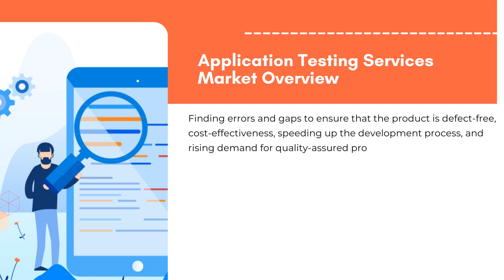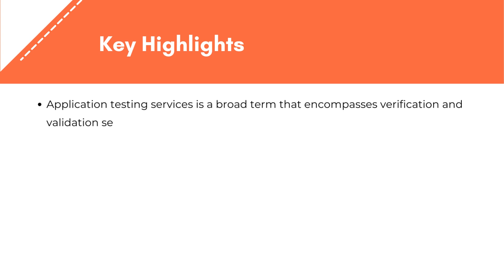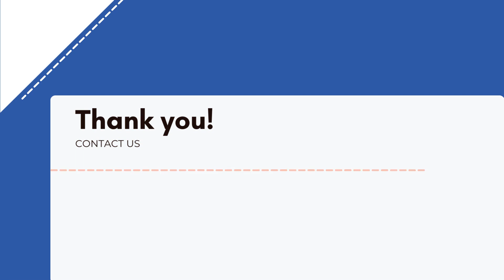Application Testing Services Market | Exactitude Consultancy Reports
Application testing services Market by Delivery Model (Onshore, Offshore, Onsite and Nearshore), Service Type (Professional and Managed), Testing Type (Compatibility Testing, Functionality Testing and Others), Organization Size (SMEs and Large Enterprises), End User (IT & Telecom, Retail, Government & Public Sector, and Others) and by Region Global Trends and Forecast from 2022 to 2029

The market for application testing services is anticipated to reach USD 27.37 billion in 2020 and expand at a 12.9% CAGR through the year 2029.

Finding errors and gaps to ensure that the product is defect-free, cost-effectiveness, speeding up the development process, and rising demand for quality-assured products are the factors driving the application testing services market. Further technological advancements such as AI, IoT, Big Data, and others for developing advanced application testing solutions that include processes such as static code analysis and code design act as major drivers for the application testing services market size to expand.

Segment Analysis
Managed Testing Service is the fastest growing segment, with a CAGR of 14.4% over the forecast period, as it ensures quality across multiple supplier environments. One of the major factors driving the growth of Managed Services is that it improves standards and time-to-market by consolidating all testing solutions to an outside reliant company with experience in managing complexities. Managed testing solutions help to reduce the risk of application or system failure and ensure that systems operate flawlessly and consistently to meet the expectations of both business users and consumers.